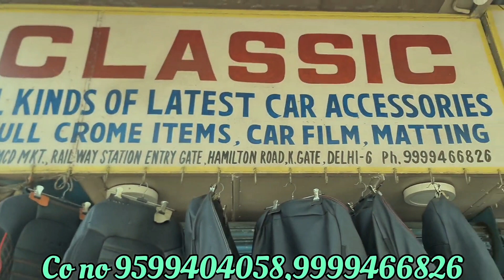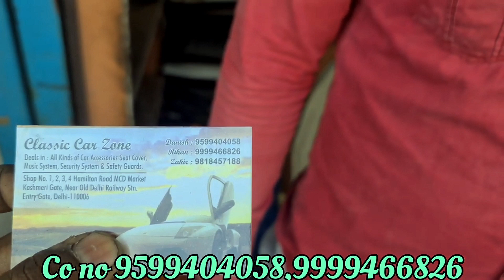kashmiri gate Car accessories Market|kashmiri gate car parts Market|kashmirigate holesale Market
address:
shop no 1,2,3,4, Hamilton road MCD Market, kashmiri gate, Near old delhi relwe station Entry gate, delhi-6

Co no:
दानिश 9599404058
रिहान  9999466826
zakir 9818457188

kashmirigatecaraccessoriesmarket latestvideo